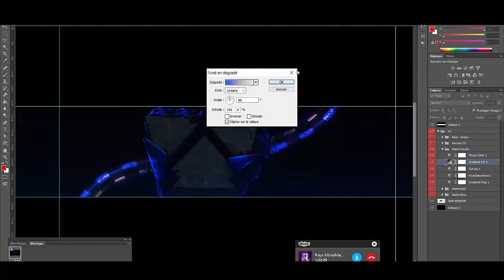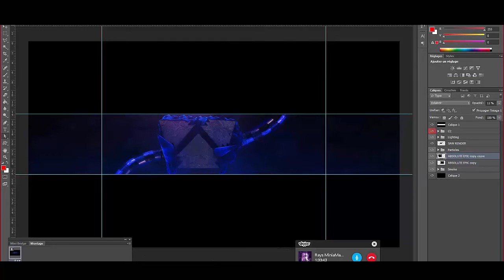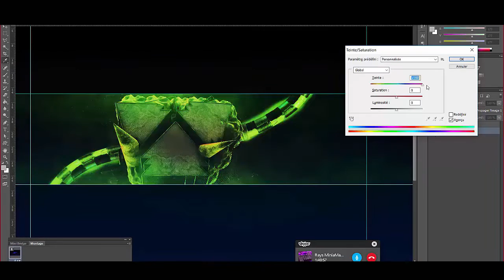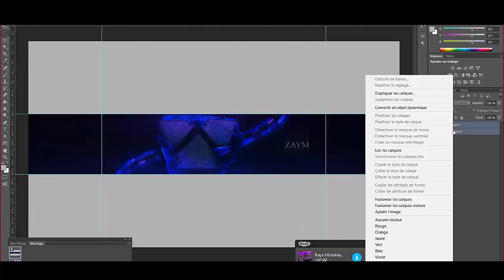➔WELCOME TO ZAYM CLAN ! SPEED ART#1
▬▬▬▬▬▬▬▬ • ENVOIE NOUS UNE VIDÉO • ▬▬▬▬▬▬▬▬

► Une qualité au minimum de 720P

► Mettre notre introduction Call Of Duty® FR au début de votre vidéo (introduction téléchargeable via ce lien (Poids : 15 MB))

► Être abonné à la chaîne de Call Of Duty® FR et mettre notre chaîne dans votre Subbox

▬▬▬▬▬▬▬▬ • AIDE NOUS A NOUS DÉVELOPPER • ▬▬▬▬▬▬▬▬

► Je vous rappelle bien que tout ça c'est grâce à vous tous ! N'hésitez pas à mettre un petit like et à laisser un petit commentaire si la vidéo vous a plu ! Merci à tous !

► Partage nos vidéos pour nous aider à élargir notre audience !

▬▬▬▬▬▬▬▬ • PRENDRE CONTACT • ▬▬▬▬▬▬▬▬

► Sur YouTube : Message Privé